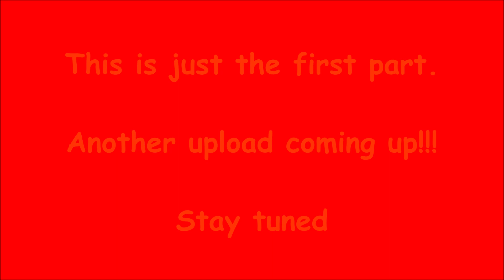The Central Railway's brand new 22221 Rajdhani Express skips Dadar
Camera : Motorola Mobile MotoG4+ 16MP

Train Number and Name : 22221 - Rajdhani Express
Train Rake Zone : Central Railway
Operator : Indian Railways [I.R.]

Source : Chhatrapati Shivaji Maharaj Terminus Mumbai [CSMT]
Departure Time : 14:50 [Day 1]

Destination : Delhi Hazrat Nizamuddin
Arrival Time : 10:20 [Day 2]

Next Scheduled Halt : Kalyan Junction [KYN]
Previous Scheduled Halt : CSMT - Source

Place of Capture : Dadar CR [DR]
Capture Zone : Central Railway [CR]

Distance : 1535 kms
Travel time : 19 hours 30 minutes
Average Speed : 78 kmph
Maximum Speed : 130 kmph
Service type : Rajdhani Express
Halts : 7
Loco/Rake Reversal : N/A
Frequency : Bi-Weekly [Every Wednesday and Saturday from CSMT]

Inaugural Run : 19/01/2019
Completed years of service on the date of Capture : 0

Coach composition : ENGINE - EOG - B8 - B7 - B6 - B5 - B4 - B3 - B2 - B1 - PC - H1 - A3 - A2 - A1 - EOG
1 AC First Class [1A], 3 AC 2 Tier [2A], 8 AC 3 Tier [3A], 1 Hot AC Buffet Car [PC], 2 Generator, Luggage, and Guard Brake Vans [EOG]
Total Coaches : 15
Coaches type : LHB - Rajdhani

Pantry Car : Available
On-board Catering : Available
E-Catering : Available

Rake Sharing : N/A
Number of rakes : N/A

Primary Maintenance at : Mumbai Mazgaon Coaching Depot [MZNC]
Secondary Maintenance at : NZM

Locomotive Traction : Broad Gauge Electric Passenger Locomotive
Locomotive Shed & Zone : Ajni [AQ] - CR
Locomotive Type and Number : WAP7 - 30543 “OJAS”

Other Start to End trains between Mumbai and Delhi :
22109/10 - Lokmanya Tilak Terminus Mumbai [LTT] - Delhi Hazrat Nizamuddin [NZM] - AC Superfast Express
12216/15 - Bandra Terminus [BDTS] - Delhi Sarai Rohilla [DEE] - GaribRath Express
22949/50 - BDTS DEE - Weekly SF Express
12247/48 - BDTS NZM - AC Yuva Express
12907/08 - BDTS NZM - Maharashtra Sampark Kranti SF Express
12909/10 - BDTS NZM - GaribRath Express
12951/52 - Mumbai Central Terminus [MMCT] - New Delhi [NDLS] - Mumbai Rajdhani Express
12953/54 - MMCT NZM - August Kranti Rajdhani Express
22209/10 - MMCT NDLS - AC Duronto Express

Other trains between Mumbai and Delhi :
19019/20 - BDTS - Dehradun [DDN] - Express
22653/54 - Thiruvananthapuram Central [TVC] - NZM - Superfast Express
22655/56 - TVC NZM - SF Express
12493/94 - Pune Junction [PA] NZM - AC Superfast Express
12171/72 - LTT - Haridwar [HW] - AC Superfast Express
19023/24 - MMCT - Firozpur Cantonment [FZR] - Janata Express
12471/72 - BDTS - Shri Mata Vaishno Devi Karta [SVDK] - Swaraj Express
12217/18 - Trivandrum Kochuveli [KCVL] - Chandigarh Junction [CDG] - Kerala Sampark Kranti Express
12483/84 - KCVL - Amritsar Junction [ASR] - SF Express
22659/60 - KCVL DDN - SF Express
22917/18 - BDTS HW - SF Express
12925/26 22925/26 - BDTS ASR/Kalka [KLK] - Paschim SF Express
22451/52 - BDTS CDG - SF Express
12617/18 - Ernakulam Junction [ERS] - NZM - Mangala Lakshadweep SF Express
12263/64 - PA NZM - AC Duronto Express
12431/42 - TVC NZM - Rajdhani Express
22413/14 - Madgaon [MAO] - NZM - Goa Rajdhani Express
22633/34 - TVC NZM - SF Express
12137/38 - Chhatrapati Shivaji Maharaj Terminus Mumbai [CSMT (CST CSTM VT)] - FZR - The Punjab Mail
12449/50 - MAO CDG - Goa Sampark Kranti Express
12903/04 - MMCT ASR - Golden Temple Mail
12283/84 - ERS NZM - Duronto Express
11057/58 - CSMT ASR - Express